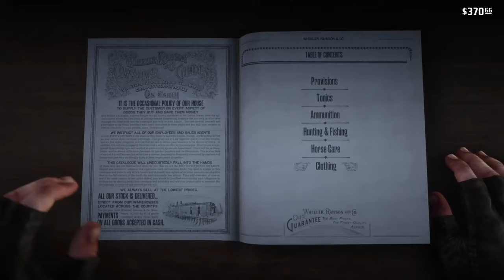[009] Find Marston in Valentine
Johnny Boy loves him some Sheep. MmmHmmm